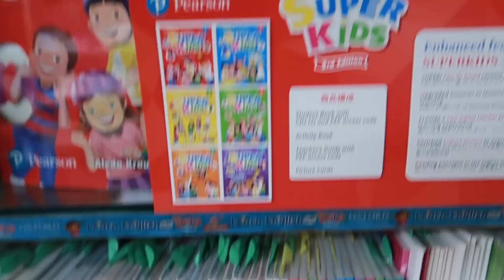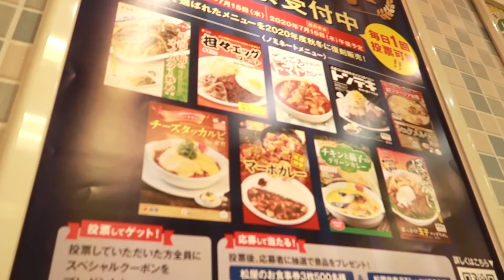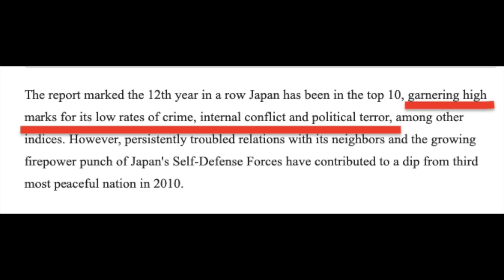Mga DAHILAN Kung Bakit MASARAP MagTRABAHO at TUMIRA sa JAPAN!🇯🇵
Tourjapan WorkinJapan KwentongRobatology Masarap magtrabaho o Manirahan sa japan, Eto ang Ilan sa mga Bonggang Dahilan. Sana ay Makarating Din Kayo Dito at Mayakap Kayo.